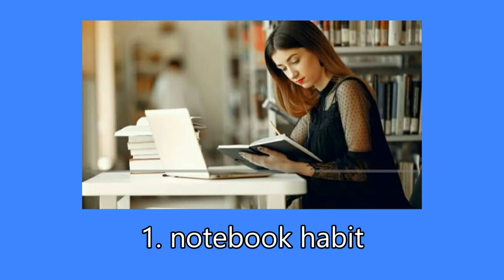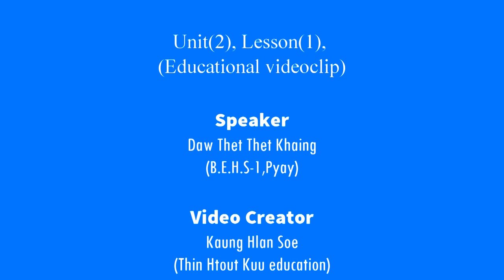Unit 2 , Lesson 1 | Keeping good habits